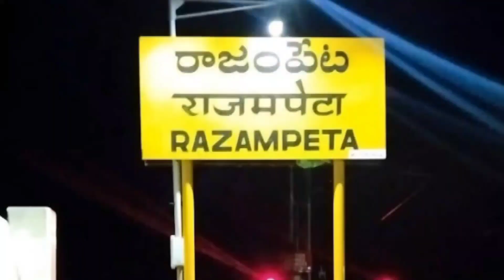Pushpa & Uppena Teams Press Meet| National Awards | Buchi Babu |Naveen Yerneni | Y Ravi Shankar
PUSHPA WRITTEN AND DIRECTED BY SUKUMAR. PRODUCED BY NAVEEN YERNENI AND Y. RAVI SHANKAR OF MYTHRI MOVIE MAKERS IN ASSOCIATION WITH MUTTAMSETTY MEDIA, THE FILM STARS ALLU ARJUN, FAHADH FAASIL, RASHMIKA MANDANNA, DHANUNJAY, RAO RAMESH, SUNIL, ANASUYA BHARADWAJ & AJAY GHOSH. THE FILM'S MUSIC IS COMPOSED BY DEVI SRI PRASAD, WITH CINEMATOGRAPHY AND EDITING WERE PERFORMED BY MIROSLAW KUBA BROZEK AND KARTHIKA SRINIVAS RESPECTIVELY.

UPPENA 2021 TELUGU MOVIE FT. PANJA VAISSHNAV TEJ, VIJAY SETHUPATHI AND KRITHI SHETTY. WRITTEN & DIRECTED BY BUCHI BABU SANA. MUSIC BY DSP / DEVI SRI PRASAD. PRESENTED BY SUKUMAR. PRODUCED BY NAVEEN YERNENI AND Y RAVI SHANKAR UNDER MYTHRI MOVIE  MAKERS & SUKUMAR WRITINGS BANNERS.